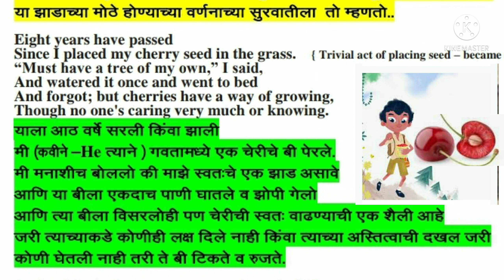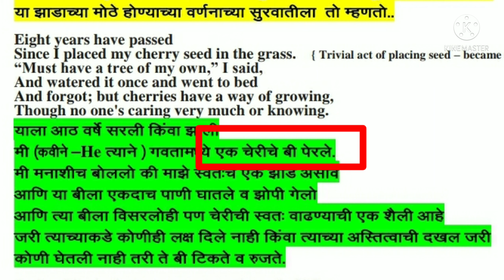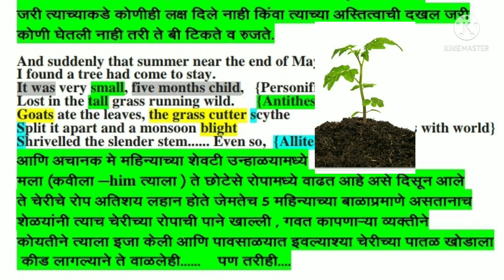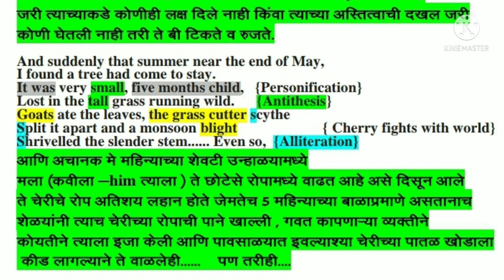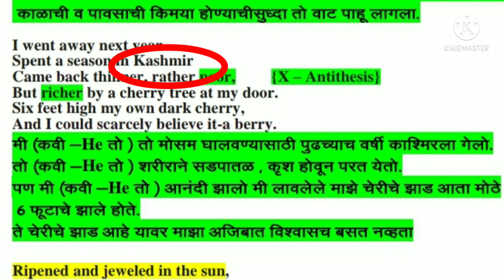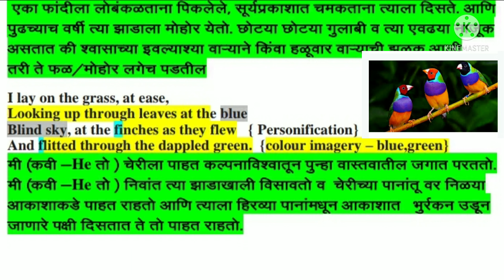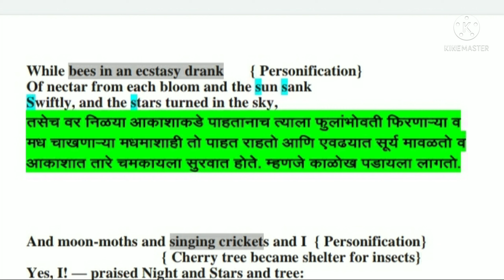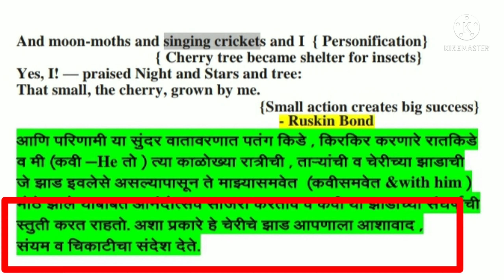Class 11|Cherry Tree|English